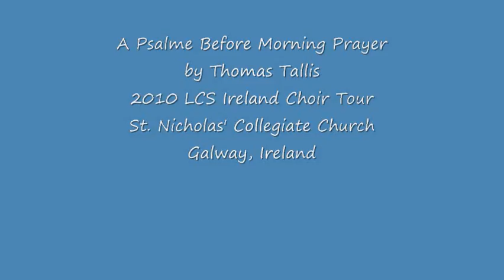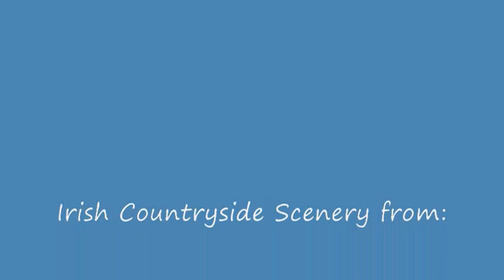A Psalme Before Morning Prayer by Thomas Tallis.wmv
"A Psalme Before Morning Prayer" by Thomas Tallis was performed by the Lakeland Choral Society Ireland Tour Choir on June 14, 2010, at St. Nicholas' Collegiate Church in Galway, Ireland, under the direction of Dr. Larry Sledge.